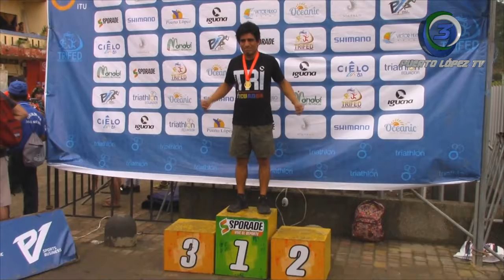BEYKER PINCAY – GANADOR CATEGORÍA SPRING MONTAÑERA - PUERTO LÓPEZ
TRIATLÓN CIRCUITO NACIONAL PRIMERA VALIDA PUERTO LÓPEZ 2019
SE DESARROLLÓ EVENTO SIN NINGÚN INCONVENIENTE